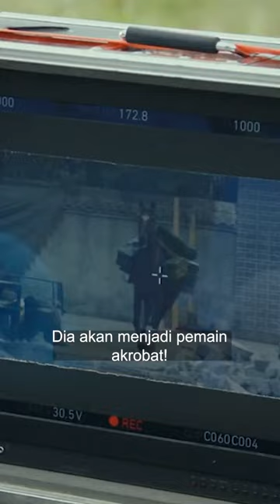Special Message from Jackie Chan | "RIDE ON" (龙马精神) 🇮🇩 Cinema XXI (2023)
Jackie Chan promotes his new film "RIDE ON" (龙马精神) for Indonesian cinema chain Cinema XXI in a special message for his audience. This video clip was first released on 11 April 2023 by Cinema XXI on Twitter.

Subtitles provided by:

🇩🇪 German: Jackie Chan Deutschland
🇬🇧 English: Jackie Chan Deutschland